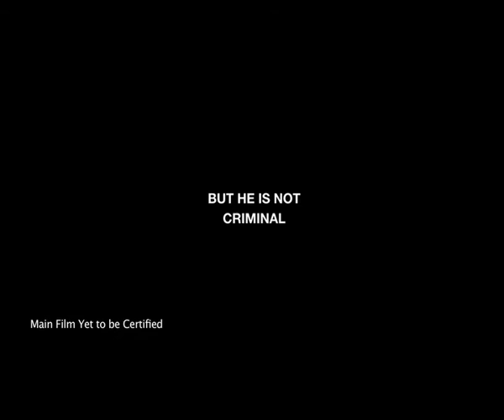Jaffa Latest Trailer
Mufti Dimension Entertainment Presents Jaffa Movie Latest Trailer. Music by Anup Rubens & Directed by Vennala Kishore.